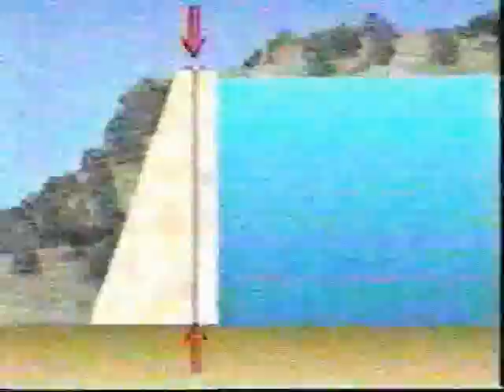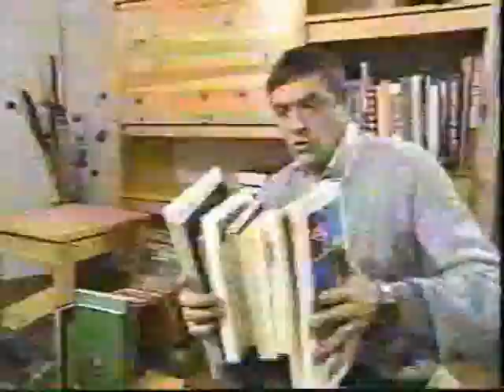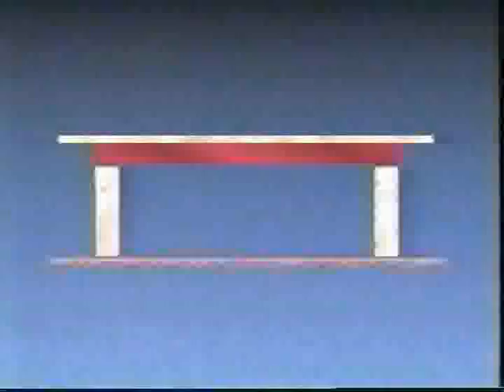Thrust line, Beams and Columns 2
Thrust line, Beams and Columns 1